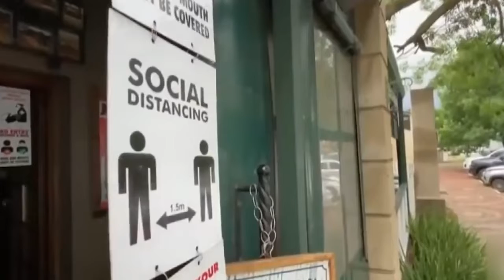ওমিক্রনের নতুন ধরণ, শনাক্ত হয় না প্রচলিত পরীক্ষায়, বিশ্বজুড়ে উদ্বেগ আর আতঙ্ক